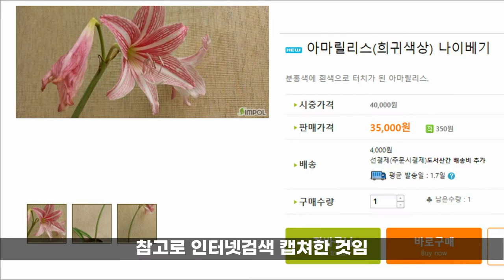식물 시월에 피는 꽃, 아마릴리스 꽃말은 은은한 아름다움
시월에 피는 꽃,
아마릴리스(희귀색상) 나이베기
Amaryllis: 여배우의 기쁨과 슬픔같은 모습이라
꽃말은 "자랑, 침묵, 수다쟁이, 은은한 아름다움"입니다.

분홍색에 흰색으로 터치가 된 “아마릴리스”
구근이 아주 굵고 건실하다
촬영일자: 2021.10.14 현재 개화하고 있는 중
■자발적 후원금은 본영상을 제작하는데 큰 힘이 됩니다.